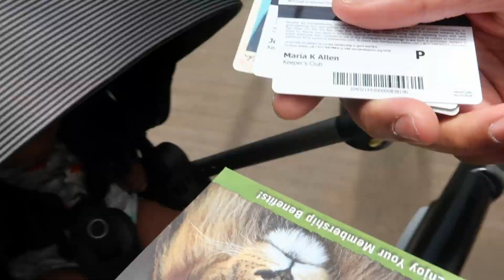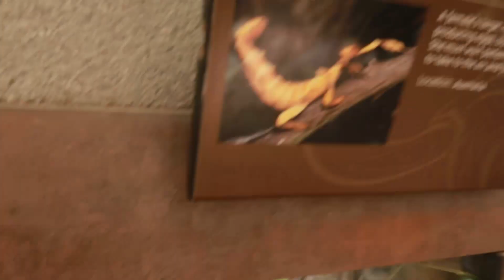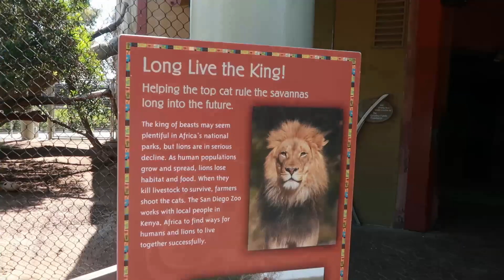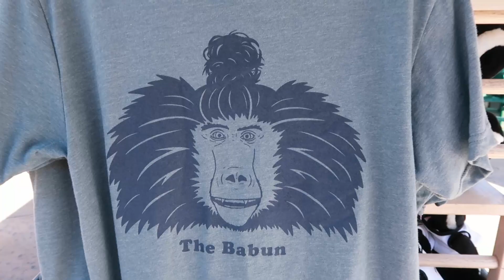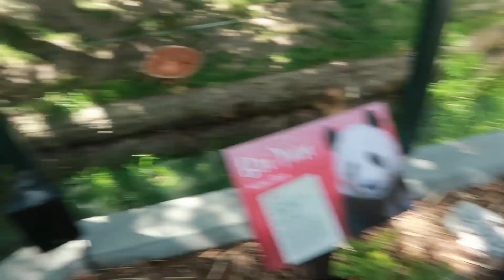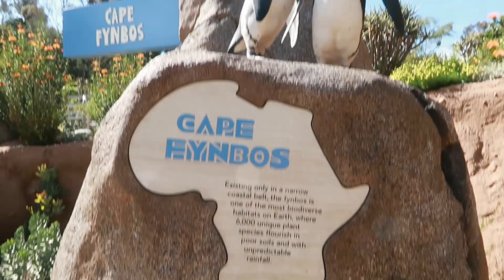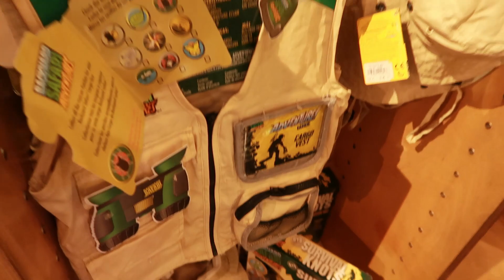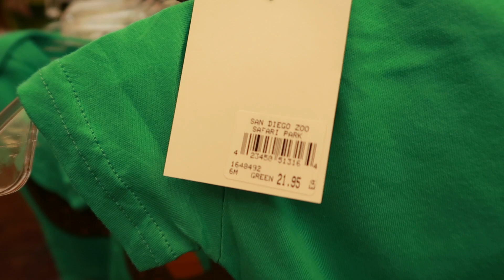Baby's First Zoo Visit!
We took lil 'ol Boston to the Zoo!!!  It was so much fun (even though he was asleep for most of it))!  We got our first annual passes, went to go see Boston's favorite animal, and messed with boo boo while he was asleep 😂.   We also dive into Boston's Acid Reflux and what we are doing to help him.  And finally, Joe got his first Father's day gift!!! We hope you enjoy!